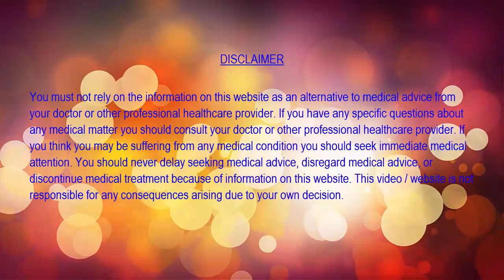रोज़ाना एक केले का सेवन दूर करेगा अंधेपन की समस्या..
कई लोगों का ऐसा मानना है कि केला खाने से वह मोटे होते हैं। केले की जगह वे सेब, अनार, अमरूद, तरबूज़, खरबूजा आदि फलों का सेवन करना ज़्यादा प्रभावशाली मानते हैं। यह सभी फल फाइबर युक्त होने के साथ शरीर में पानी की कमी को भी पूरा करने में मददगार साबित हैं। लेकिन कैल्शियम युक्त केला खाने से वह सोचते हैं कि वह मोटे हो जाएंगे।
अगर आप सेब पसंद करते हैं और केवल सेब के फायदों को ही जानते हैं, तो इस नए शोध को पढ़ने के बाद आप केले को भी पसंद करने लगेंगे. एक नए शोध में साबित हुआ है कि हर दिन एक केला खाने से अंधेपन का खतरा दूर होता है. शोधकर्ताओं ने अध्ययन के दौरान केले में कैरोटिनॉइड यौगिक पाया है. यह फलों, सब्जियों को लाल, नारंगी और पीला रंग देता है, जो लीवर में जाकर विटामिन ए में परिवर्तित हो जाते हैं, जो आंखों के लिए बहुत फायदेमंद है.
पिछले अनुसंधान में भी पता चला है कि कैरोटिनॉइड के उच्च स्तर वाले खाद्य पदार्थ भी खतरनाक रोगों जैसे कैंसर, हृदय रोग और मधुमेह से सुरक्षा प्रदान करते हैं.
अध्ययन में पता चला है कि केला प्रोविटामिन ए कैरोटिनॉइड से भरपूर होता है, जो आंखों के लिए महत्वपूर्ण विटामिन ए की कमी को पूरा करने के लिए एक संभावित खाद्य स्रोत प्रदान कर सकता है.
विटामिन ए की कमी से निपटने के लिए शोधकर्ताओं ने केले में कैरोटिनॉइड को बढ़ावा वाले तरीकों की जांच की थी.
ऑस्ट्रेलिया की क्वींसलैंड यूनिवर्सिटी ऑफ टेक्नोलॉजी से कारा एल मोर्टिमर और अन्य शोधार्थियों ने इस शोध के लिए केले की दो किस्मों का अध्ययन किया था.
उन्होंने पाया कि हल्के पीले और कम-कैरोटिनॉइड वाले कैवेंडिश किस्म के केले कैरोटिनॉइड के अणुओं को तोड़ने वाले अधिक एंजाइमों का उत्पादन करते हैं.
यह शोध ‘जर्नल ऑफ एग्रीकल्चर एंड फूड केमिस्ट्री’ (एसीएस) में प्रकाशित हुआ है.